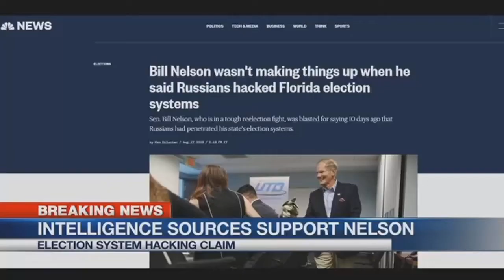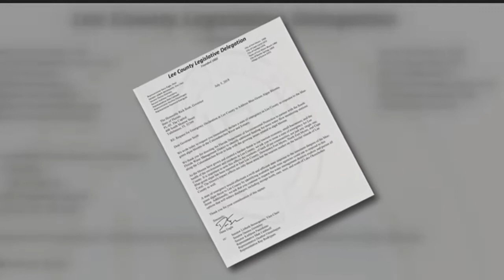Election security tightens after Sen. Nelson's claim of Russian hacking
ᐸpᐳAs votes in Lee County are starting to be counted in the August primary security is tighter than ever.ᐸ/pᐳ  ᐸpᐳᐸ/pᐳ